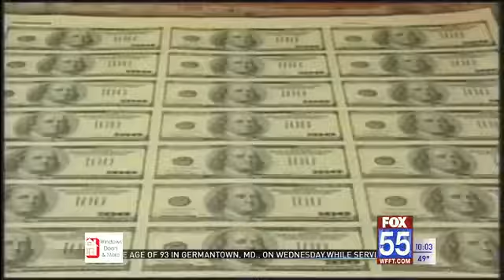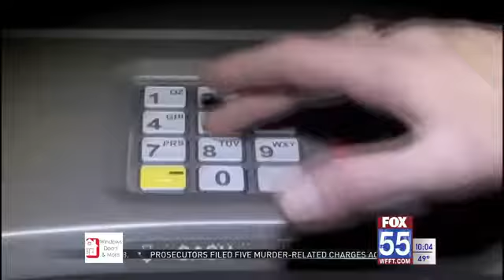Tips to stick with your New Year's resolutions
FORT WAYNE, Ind. (FOX 55) - If you’re like me, you want to end 2019 with a skinny waistline and a fat bank account and if you’re like me, you’re ending 2018 with those two switched around. Sticking to your plans are tough, but it can be done.